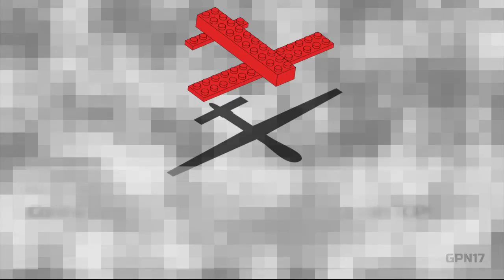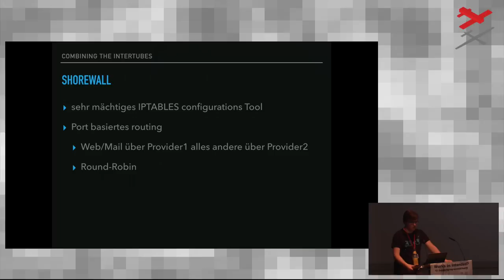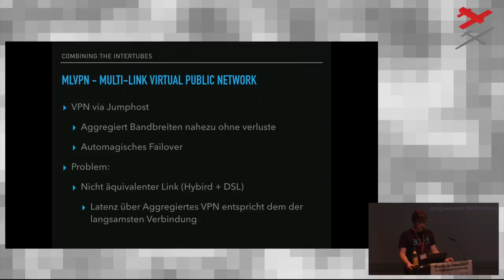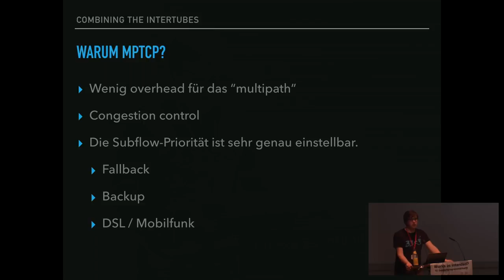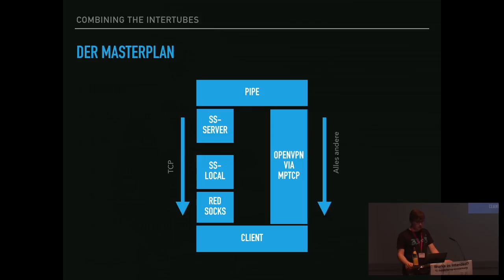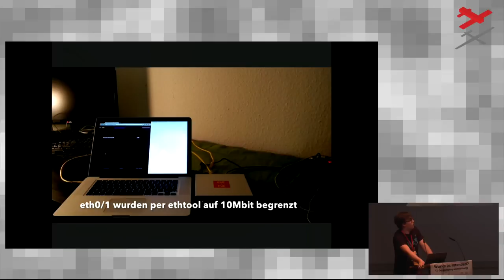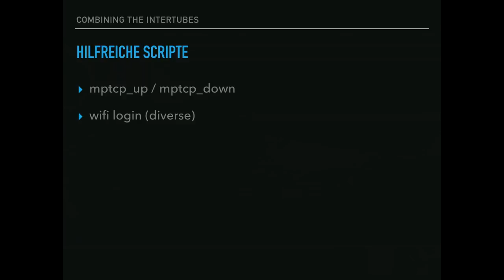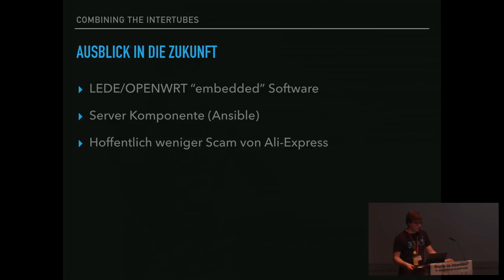Combining the Intertubes using Multipath TCP (GPN17)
Was Passiert wenn ein Hackerspace mehr Bandbreite braucht, und deswegen auf einmal zwei Internetanschlüsse hat?

Ein (erfolrgreicher?) Versuch zwei Internetverbindung mit Hilfe von Multipath TCP zwei DSL-Anschlüsse gleichzeitig nutzbar zu machen.

herrbett